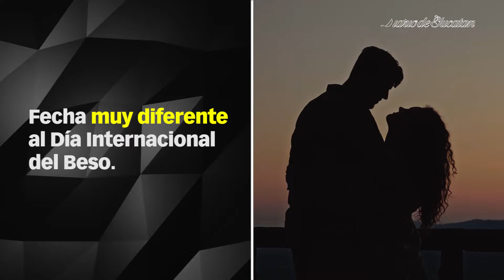Día del Beso Robado ¿a qué se debe la celebración?